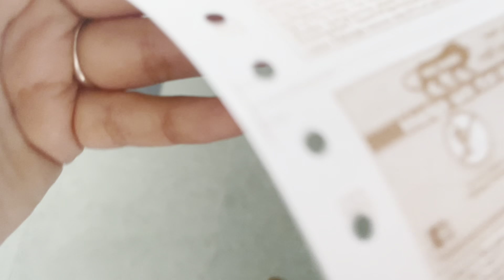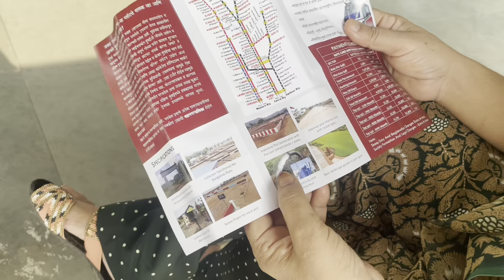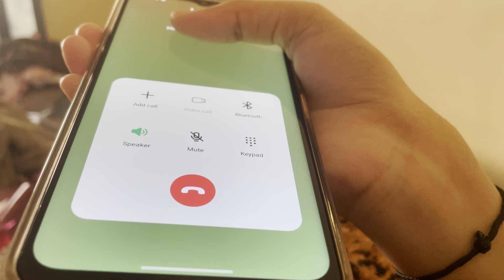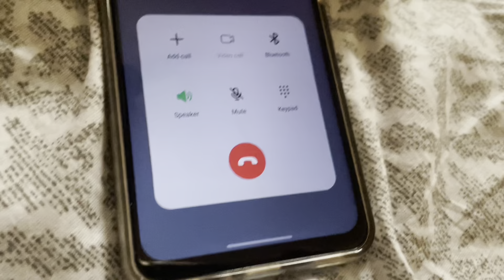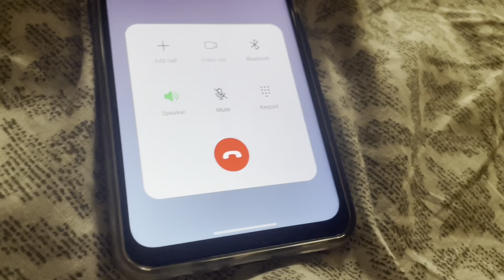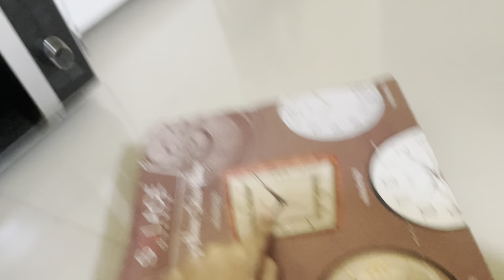mom broke my expensive new bag 🥺 kya liya maine? prank ? we sell containers